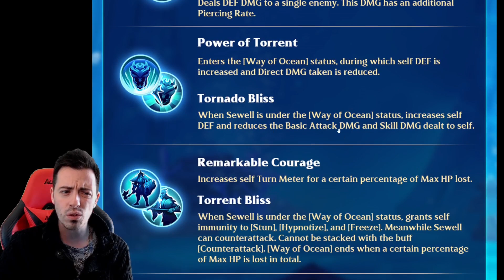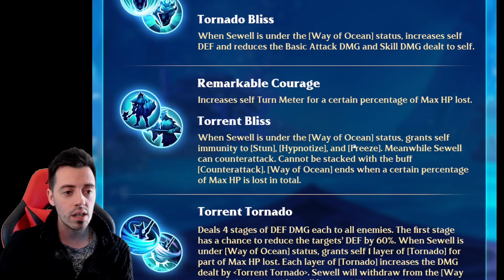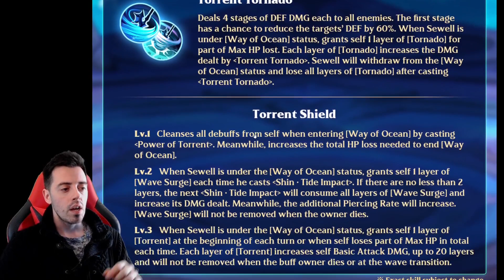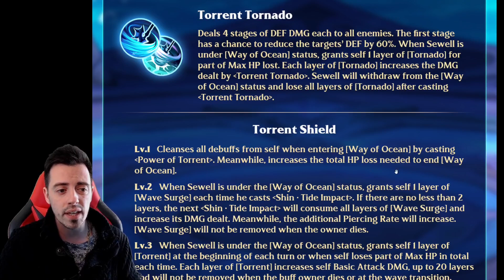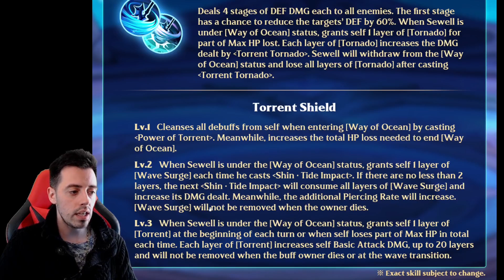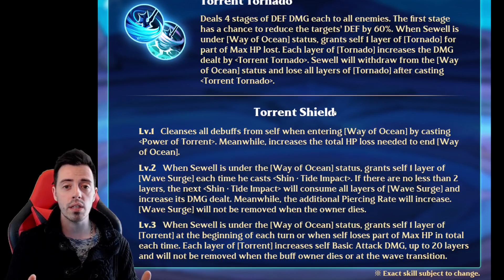Sewell Compétences Détaillées [Infinite Magicraid]